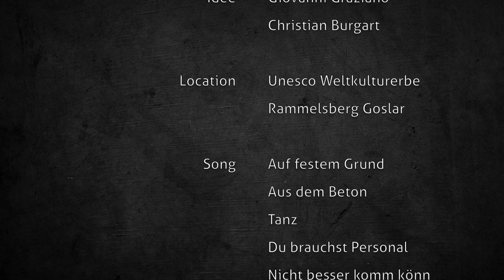STOPPOK durch den Welterbefilter beim MINER'S ROCK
STOPPOK beim MINER'S ROCK am 17. März 2017 im Goslarer Rammelsberg. Dieses Video entstand nach einer Idee von Giovanni Graziano und Christian Burgart als Welterbefilter.